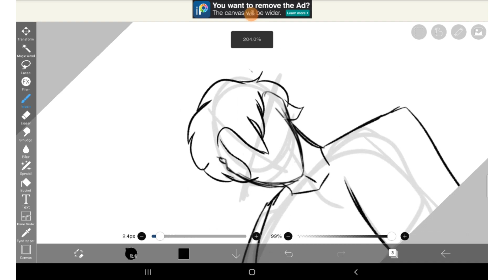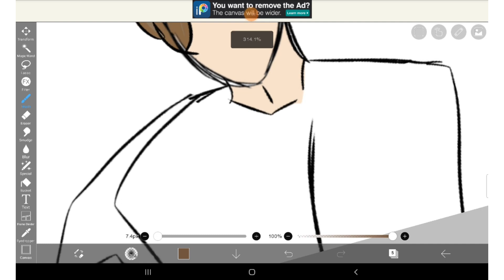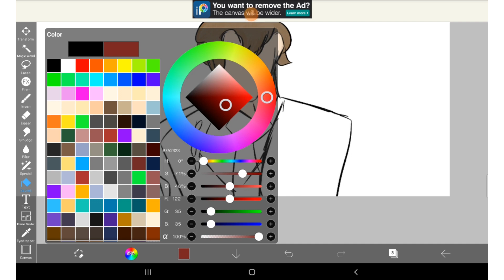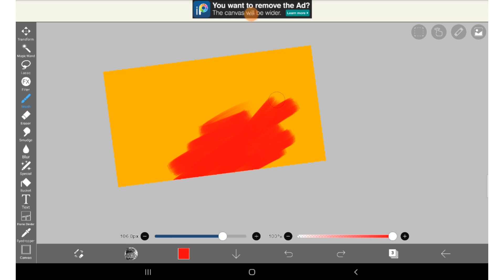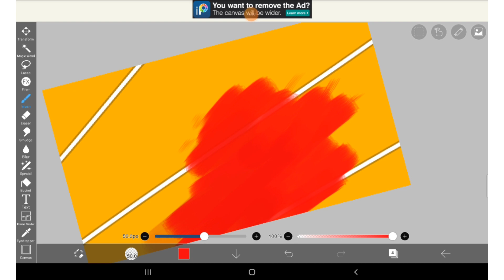speed paint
⚠️Do not trace or put my artwork on your channel without permission without proper credit ⚠️

porksoda by glass animals

I'm back after 3 weeks and ready